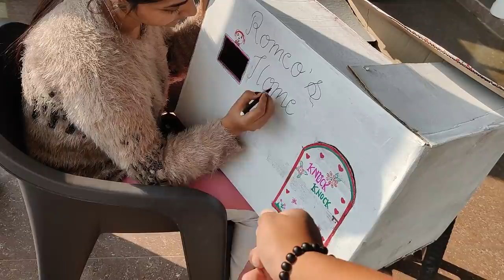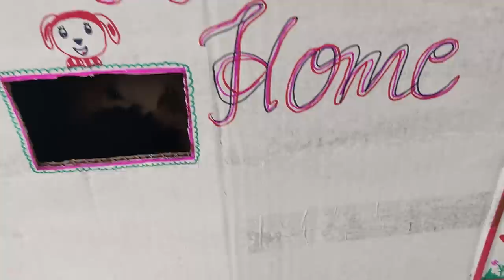Megha Ko Yaad Aane Lagi 😍 Lekin 😭 ||Sandeep Bhatt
Mobile I Use - One Plus Nord
Editing Software - Wondershare Filmora 10
Thumbnail - PicsArt
My Laptop - H.P